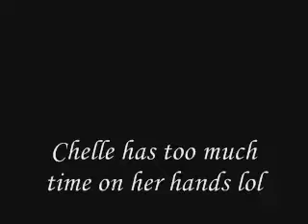A Not so typical Friday Night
Michelle is filming me while I get my brows plucked. Not something that happens every friday night lol